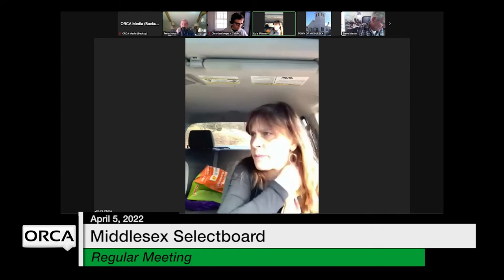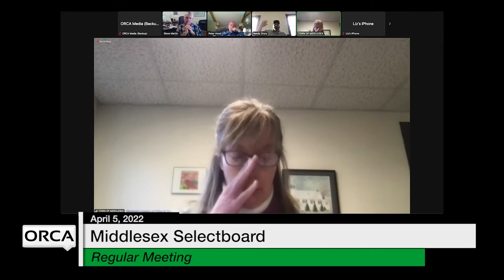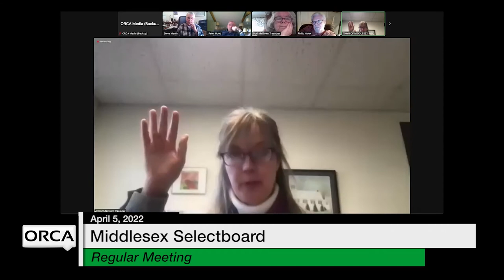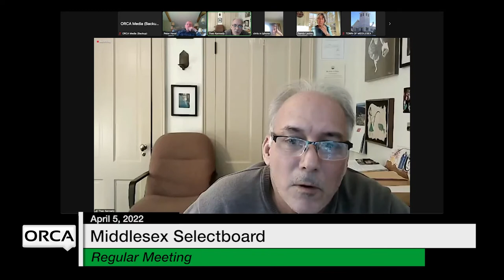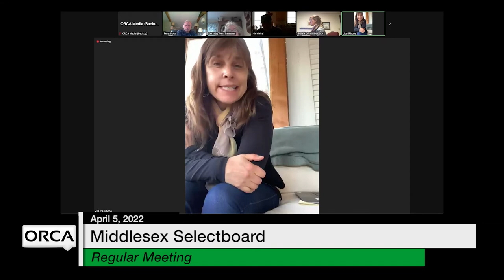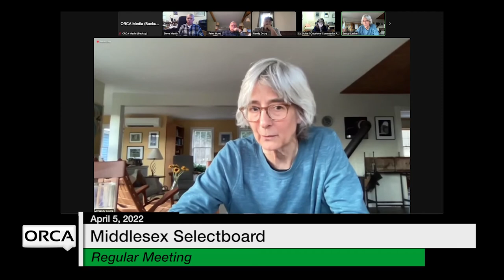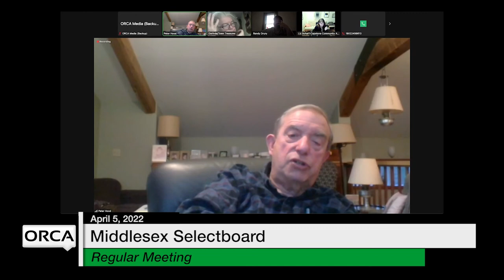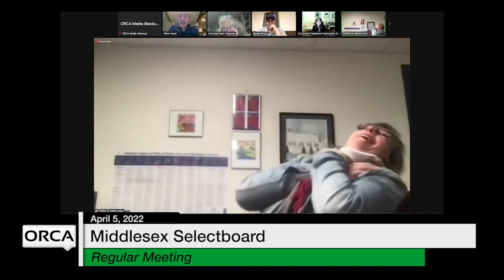Middlesex Selectboard - April 5, 2022 [MSB]